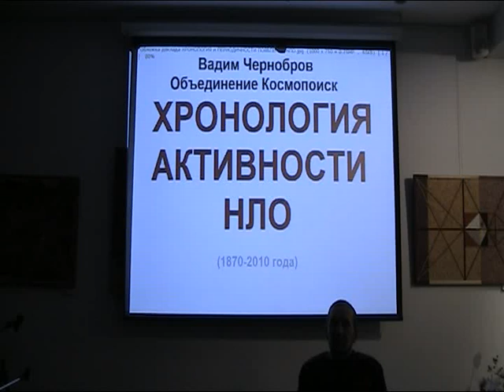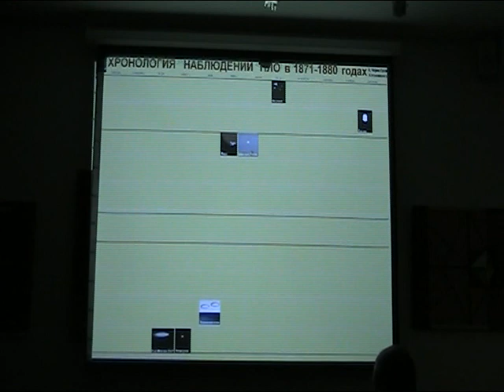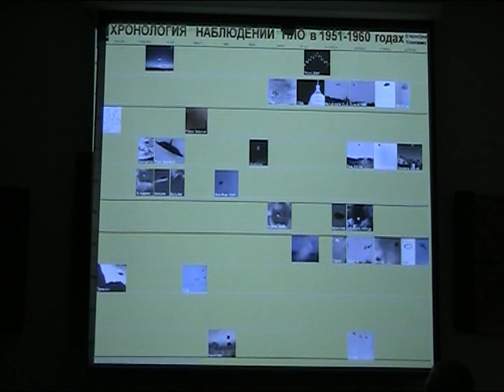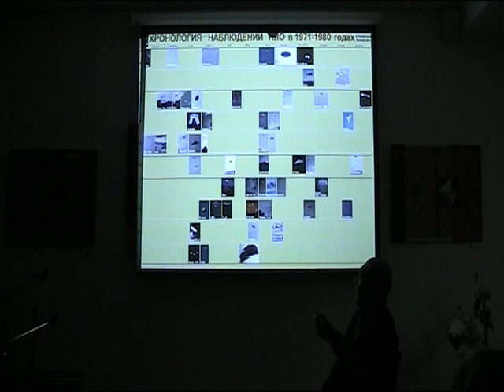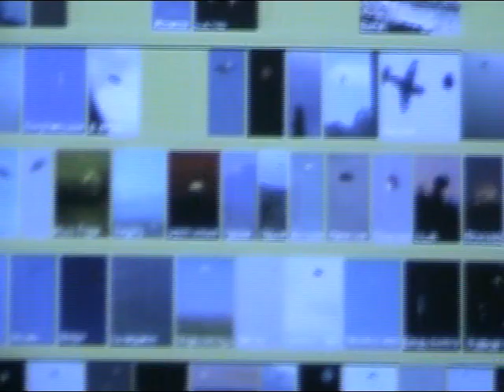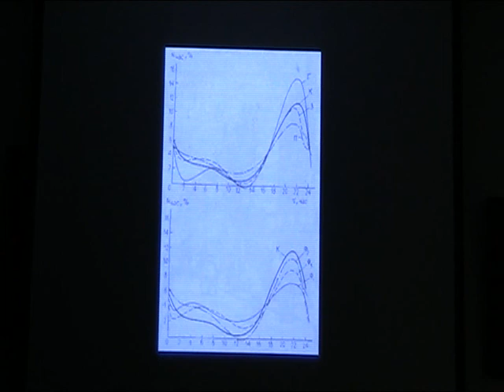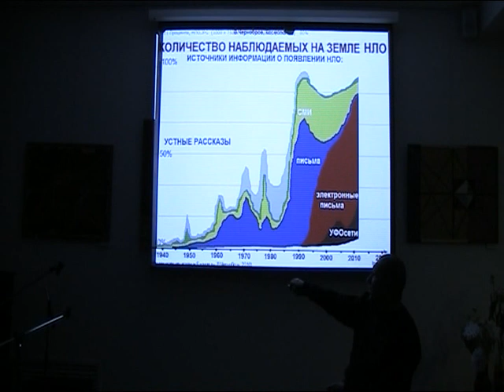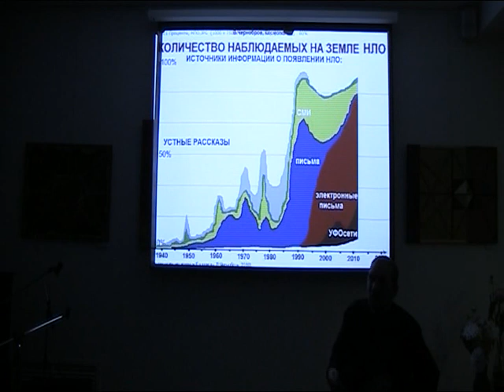Вадим Чернобров. ХРОНОЛОГИЯ АКТИВНОСТИ НЛО. Часть 1/2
Двухчасовая лекция на семинаре Космопоиска.
Вадим Александрович Чернобров: "Наблюдения НЛО в 2010 году, замеченные закономерности и периодичности, прогнозирование периодов активности НЛО в последующих годах". Приводится часть наиболее достоверной статистики фиксирования НЛО на Земле и в Космосе, а также авторская (В.А. Чернобров) обработка результатов.

Космопоиск, Москва, 20 декабря 2010 г.